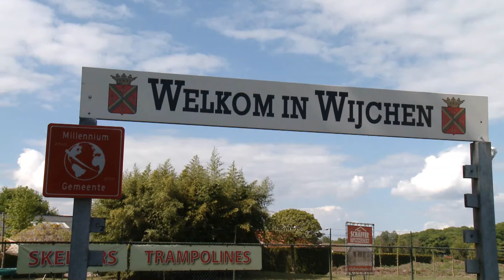Huurlingsedam-Wijchen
Nieuwbouw in Wijchen.